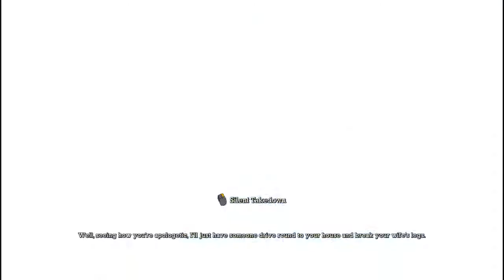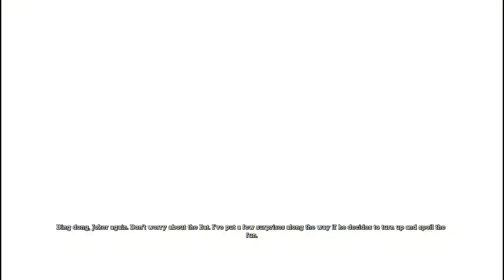BATMAN ARKHAM ASYLUM game part 4